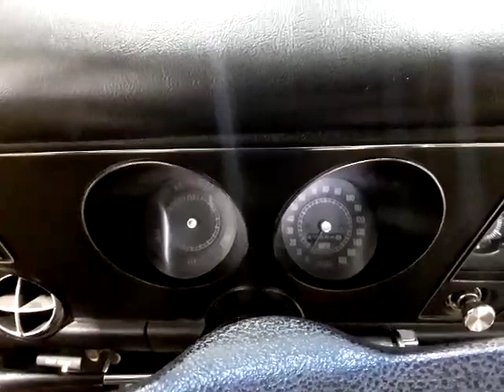PONTIAC FIREBIRD 1969 CLASSIC CAR